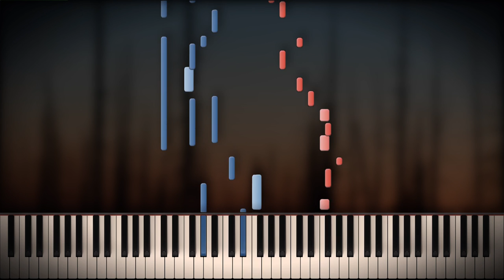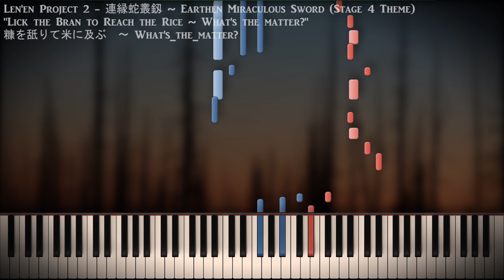[Piano Cover] Len'en 2 - "Lick the Bran to Reach the Rice ~ What's the matter?"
"Lick the Bran to Reach the Rice ~ What's the matter?" "糠を舐りて米に及ぶ　〜 What's_the_matter?"
Len'en Project 2 - 連縁蛇叢釼 ~ Earthen Miraculous Sword (Stage 4 Theme) // JynX
Arrangement by BusiedGem

Finally getting back around to making videos. Had some motivation last night, decided to use it. I hope you like it~

Piano Used: Edirol SD-90 Solo 001 St.Piano

Image Source: Unknown.